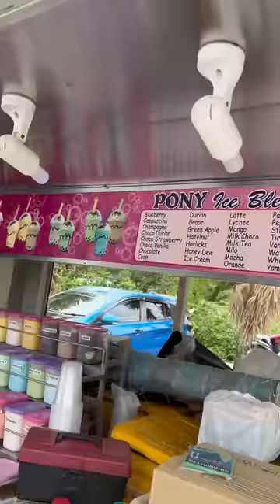Ar Rahman Concert Live Malaysia 28/1/2023